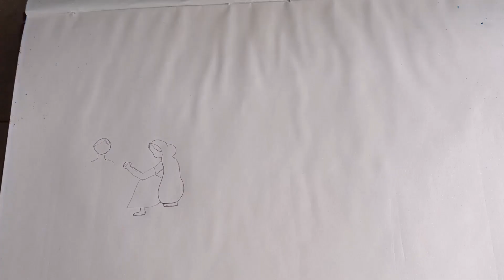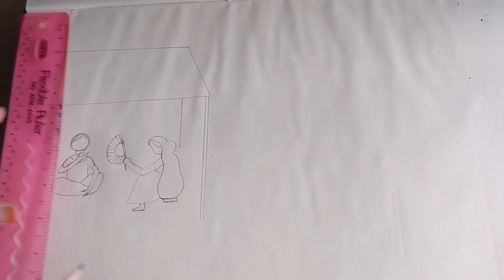How to easy draw "A village woman caring her husband" Step by step | easy draw By Oil Pastel Colors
HowToEasyDraw "A village woman caring her husband" Step by step | EasyDraw "A village woman caring her husband" Step by step

"Shathi Art World" Drawing for all Kinds of Audience. So, Please Stay with me & Let's Start to learn drawing.